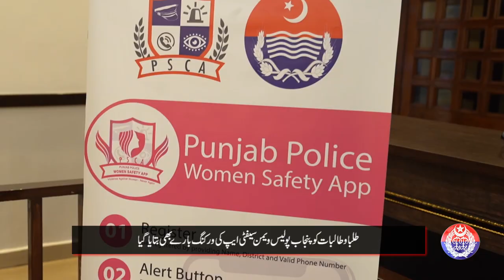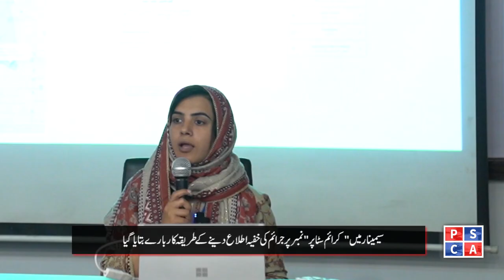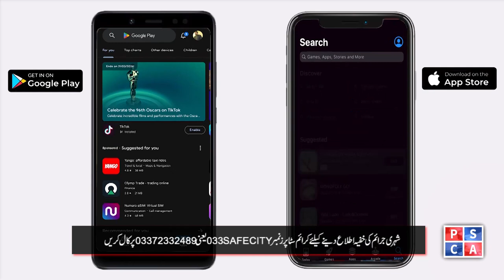Public Service Seminar For Crime Stopper | Women Safety | Awareness Message For Students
Punjab Safe city Authority Visit the Blackstone School of Law for seminar for Crime Stopper. Authority pass Awareness Message to Students, How to stop Crime. Punjab Safe city authority Briefly describe about the Women Safety App. Authority guided the student how to use Women Safety App properly at right situation.